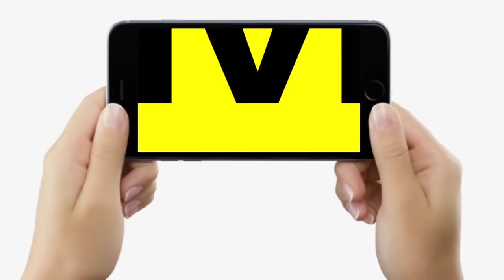Rupauli By Poll Result : Shankar Singh को किसने जिताया, RJD गर्म,Pappu Yadav–Chirag Paswan ने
देखें वीडियो, बीमा भारती–कलाधर मंडल की हार पर गरमाई राजनीति, शंकर सिंह को किसने जिताया ? उठा सवाल, पप्पू यादव–चिराग पासवान ने, सीएम नीतीश...

Rupauli By Poll Result : Shankar Singh को किसने जिताया, RJD गर्म,Pappu Yadav–Chirag Paswan ने. | Bihar News | LiveCities